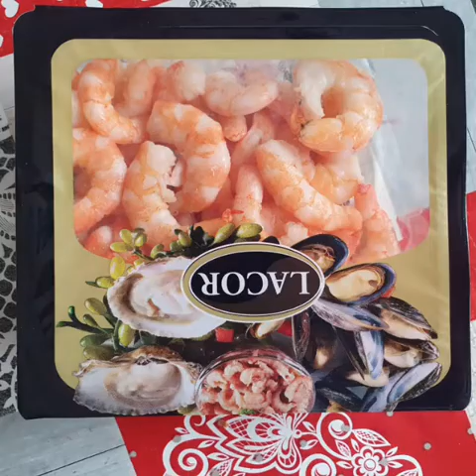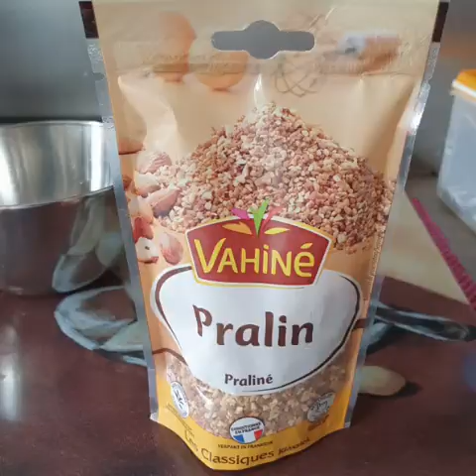Crevette au chocolat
Crevette
Chocolat
Amandes